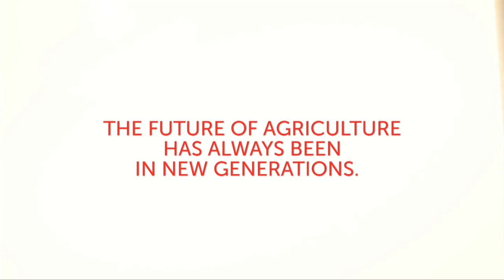SAME VIRTUS - Evolving is natural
Only those with solid roots can grow. And can help farmers to grow. For over 70 years SAME has worked alongside farmers, helping them realise their potential by producing versatile tractors capable of meeting the needs of arable and livestock farms as well as contractors.

The Virtus represents the latest stage in the evolution of this project. These are tractors that offer a high level of reliability, quality and performance, supported by the powerful engine, the efficient transmission and the low operating costs. Tractors that have a long history of tradition behind them. Plus a wealth of experience in the field.